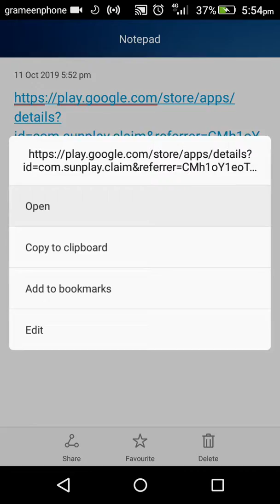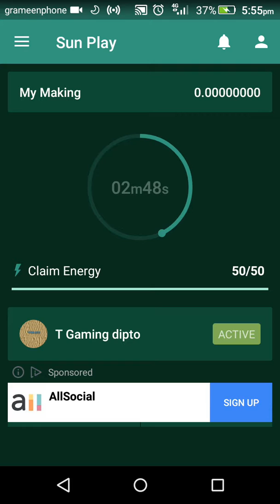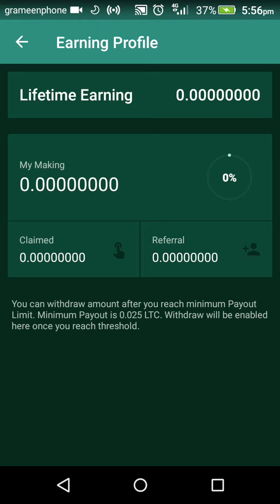কিভাবে ফ্রিতে lite coin আয় করবেন।আশা করি আজকের ভিডিও সবাই দেখবেন।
এই লিনক থেকে সবাই ডাউনলোড করবেন